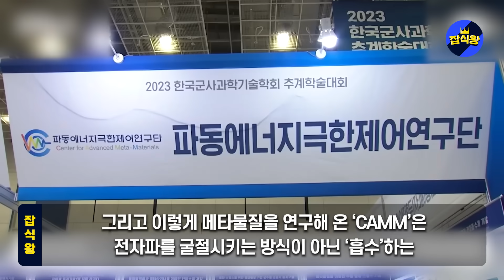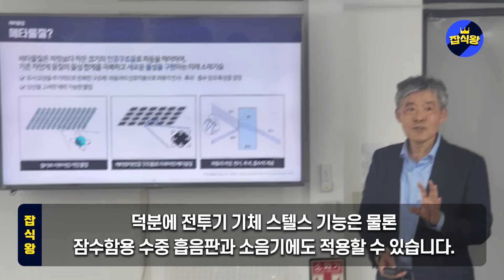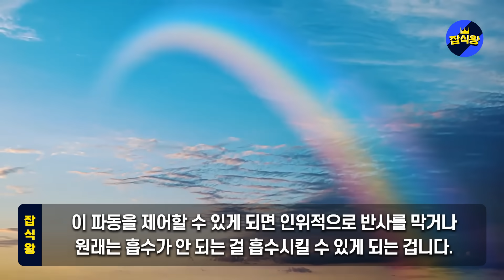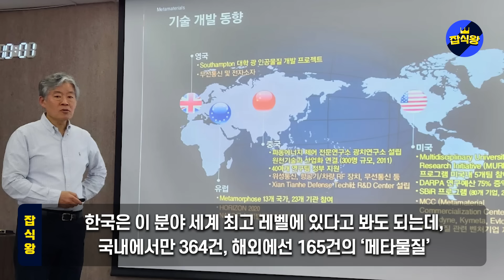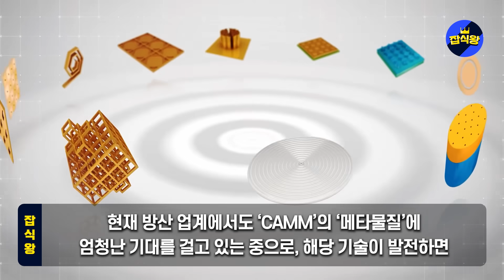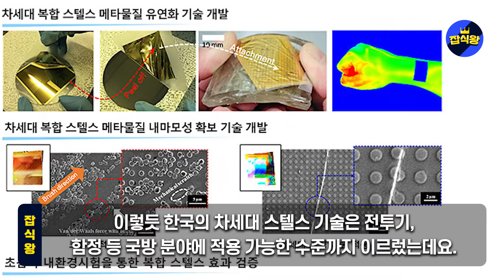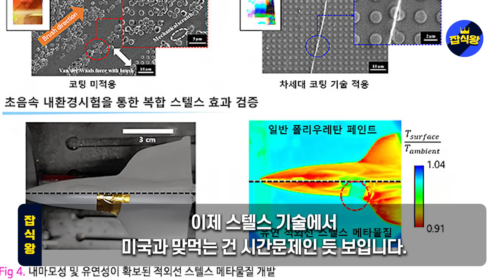“이것 한장으로 미국 능가할 수도..” 韓 신무기 끝판왕 등장하나 ‘깜짝’ 전투기, 군함, 전차 모두 적용한다